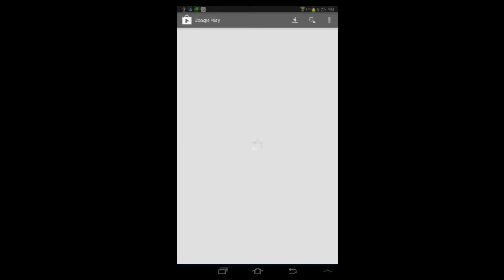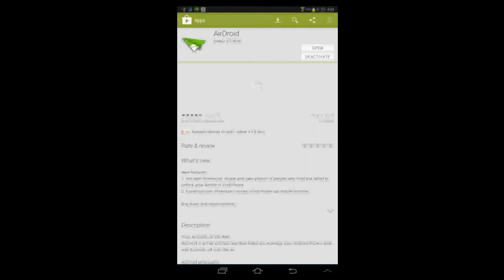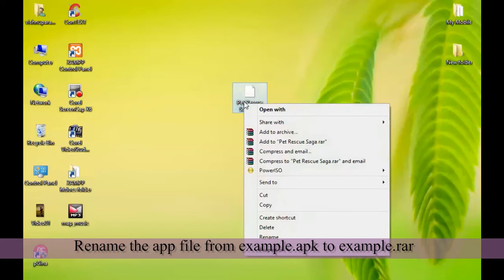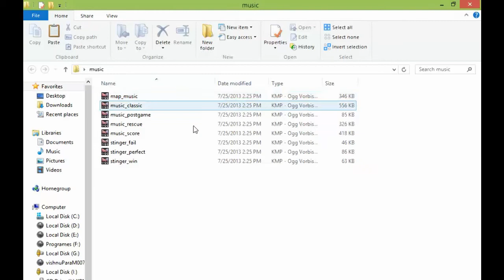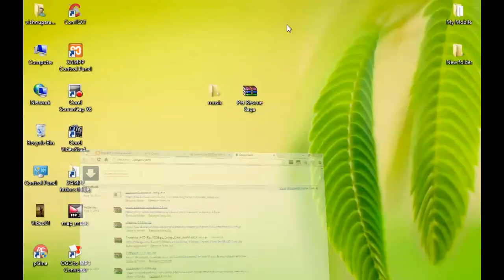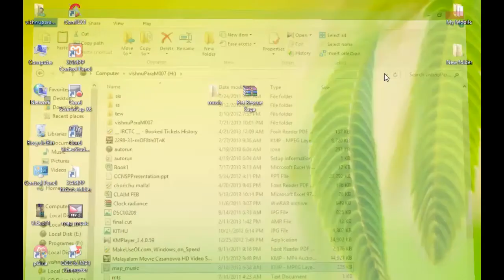How To Extract Audio File From Android Games And Apps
Hi android users, here i am posting a simple trick to extract the audio files from the android application apk and games. Now you can set  android apps music as your favorite mobile ringtones and lots more.